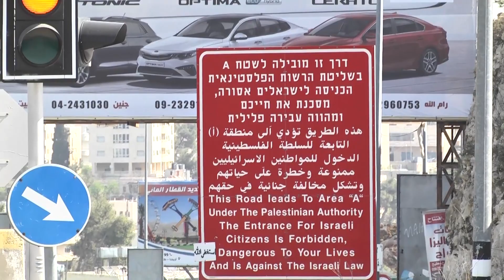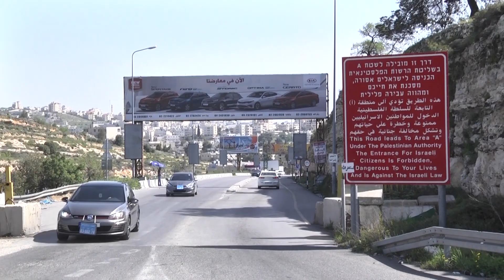זירת הירי בבית לחם